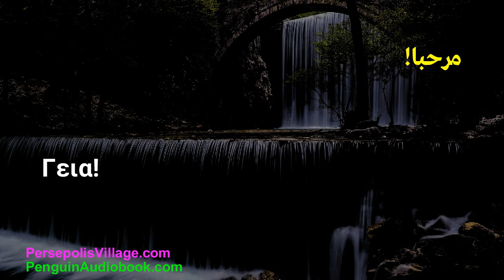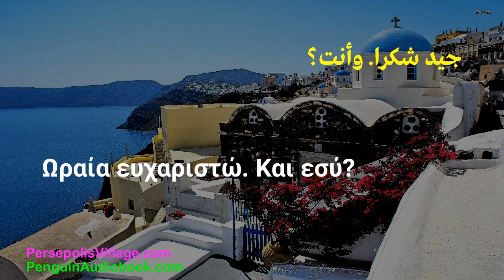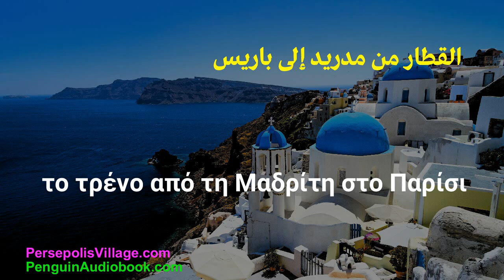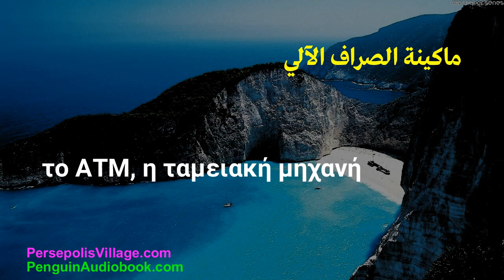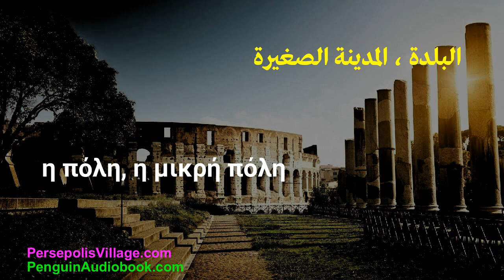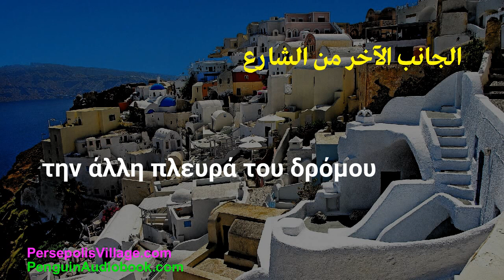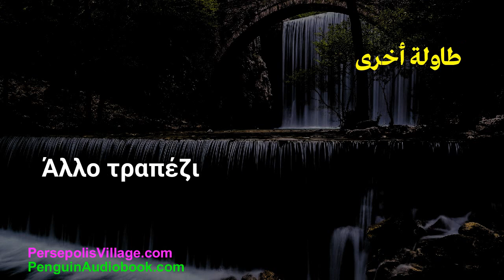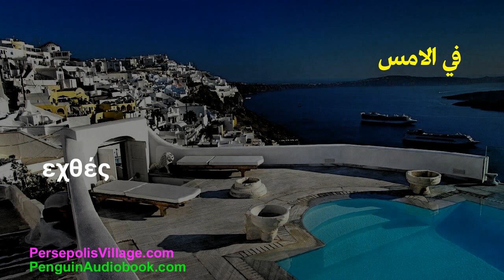تعلم اللغة اليونانية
اللغة اليونانية
كتاب اللغة اليونانية
كتاب تفسير العبارات الشائعة اليونانية
كتاب صوتي يوناني
كتب صوتية مجانية لتعلم اللغة اليونانية
اليونانية اليومية للمبتدئين
كيف تتكلم اليونانية
كيفية تعلم وحفظ المفردات اليونانية
اللغة اليونانية mp3
اللغة اليونانية للمبتدئين
اليونانية للمبتدئين
مدرس اللغة اليونانية الأم
من السهل تعلم اللغة اليونانية
مهارات الاستماع اليونانية
يجيد اللغة اليونانية